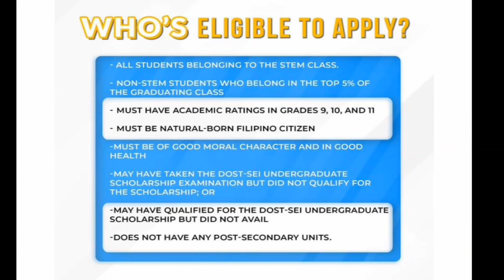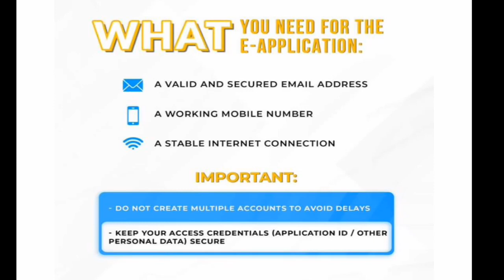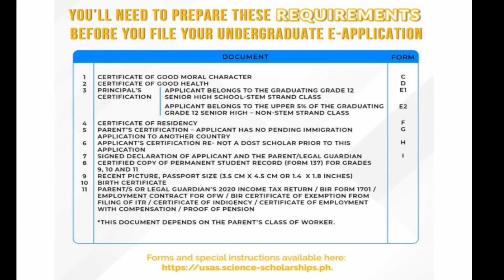2022 DOST- SEI UNDERGRAD APPLICATION!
DOST-SEI WILL SOON START ACCEPTING APPLICATIONS FOR THE 2022 UNDERGRADUATE SCHOLARSHIP!

In the meantime, interested students may now prepare required documents.

See individual posters for reminders.

kindly support. Godbless❤️